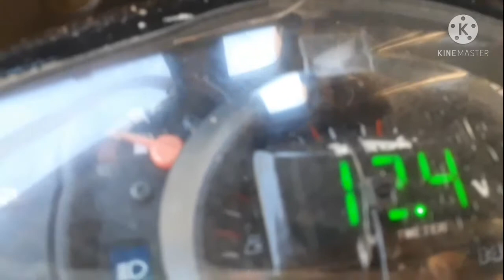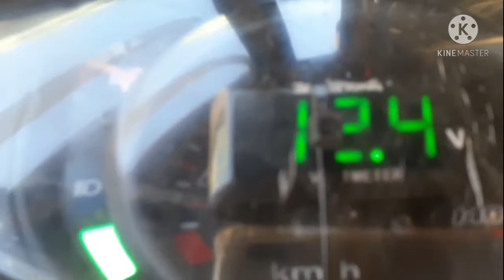Steps on how to troubleshoot your motorcycle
In this video you will learn how to troubleshoot your motorcycle step by step.. kapag ayaw umandar ang motorsiklo mo ito ang gagawin mo.